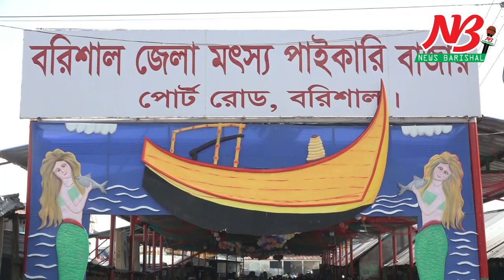কম দামে ইলিশ পাওয়ায় পাইকরী মোকামে ইলিশ কেনার উৎসব। Hilsa fish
২২ দিনের নিষেধাজ্ঞার পর দুই দিনে ৫ হাজার মনেরও বেশী ইলিশ এসেছে দক্ষিনের সর্ববৃহৎ পাইকরী ইলিশ মোকাম বরিশালের পোর্ট রোড আড়তে। এখনও একের পর এক ট্রলার বোঝাই ইলিশ আসছে বরিশাল মোকামে। প্রচুর সরবরাহ থাকায় দামও ক্রেতার হাতের নাগালে। তুলনামূলক কম দামে ইলিশ কিনতে পেরে বেজায় খুশী তারা। তবে প্রথম দিনের তুলানায় গতকাল শুক্রবার দ্বিতীয় দিন ৫০ থেকে ১০০ টাকা বেড়েছে প্রতি কেজি ইলিশের দাম। এদিকে ইলিশের প্রচুর সরবরাহ থাকায় অবিশ্বাস্যভাবে কমেছে অন্যান্য মাছের দাম। আগামী কয়েক দিনে ইলিশের সরবরাহ আরও বাড়বে বলে ধারনা সংশ্লিস্টদের।

রসনাবিলাসীদের কাছে স্থানীয় নদ-নদীর মিঠা পানির রূপালী ইলিশের কদর সারা বছর। কিন্তু বছরের নির্দিস্ট কিছু সময় ইলিশ শিকারে নিষেধাজ্ঞা থাকায় সব সময় বাজারে পাওয়া যায় না এই মাছ। ২২ দিনের নিষেধাজ্ঞা শেষে স্থানীয় নদ-নদীতে পাওয়া যাচ্ছে ঝাঁকে ঝাঁকে ইলিশ। গত বৃহস্পতিবার সকাল থেকে এই ইলিশ আসতে শুরু করে বরিশালের মোকামে। গতকাল শুক্রবার সকাল পর্যন্ত দুই দিনে ৫ হাজার মনেরও বেশী ইলিশ এসেছে এই আড়তে। ইলিশের সরবরাহ বেড়ে যাওয়ায় ক্রেতা-বিক্রেতার আনাগোনায় মুখরিত পোর্ট রোড। অন্যান্য সময়ের তুলনায় সাইজ ভেদে ১০০ থেকে ২০০ টাকা কমে ইলিশ কিনতে পেরে দারুন খুশী ক্রেতারা।

বরিশালের ইলিশ আড়তদার জহির সিকদার জানান, সরবরাহ বেশী থাকায় গত কয়েক বছরের মধ্যে সর্বনি¤œ দামে বিক্রি হচ্ছে রূপালী ইলিশ। তবে গত বৃহস্পতিবারের চেয়ে গতকাল শুক্রবার প্রতি কেজি ইলিশের দাম বেড়েছে ৫০ থেকে ১০০ টাকা হারে। গতকাল বরিশাল মোকামে ১২শ’ গ্রাম থেকে তদুর্ধ সাইজের প্রতি মন ৩৬ হাজার টাকা, কেজি সাইজের প্রতিমন ৩২ হাজার, রপ্তানীযোগ্য এলসি সাইজ (৬শ’ থেকে ৯শ’ গ্রাম) ৩৫ হাজার এবং ৪শ’ থেকে ৬শ’ গ্রাম সাইজের প্রতিমন ইলিশ বিক্রি হয়েছে ১৮ হাজার টাকায়।

এদিকে মাছের বাজার ইলিশে সয়লাব হওয়ায় অন্যান্য মাছের দাম কমেছে অবিশ্বাস্যভাবে। গতকাল বড় সাইজের এক কেজি পোয়া মাছ বিক্রি হয়েছে ২ থেকে আড়াই শ’ টাকা দরে।

ড. বিমল চন্দ্র বলেন, আগামী আরও কয়েকদিন নদ-নদীতে ঝাঁকে ঝাঁকে ইলিশ ধরা পড়বে। এছাড়া নিষেধাজ্ঞার পর গভীর সমূদ্রে যাওয়া ট্রলারগুলো উপকূলে ফিরে এলে ইলিশের সরবরাহ আরও বাড়বে। তখন দামও ক্রেতার নাগালে থাকবে বলে আশা এই মৎস্য কর্মকর্তার। ##